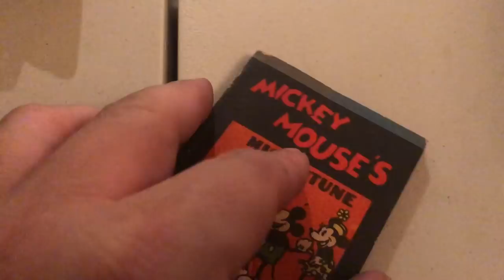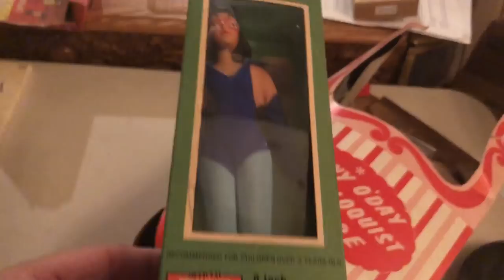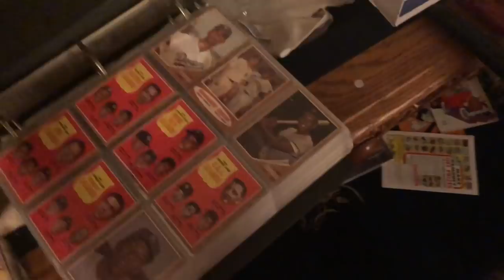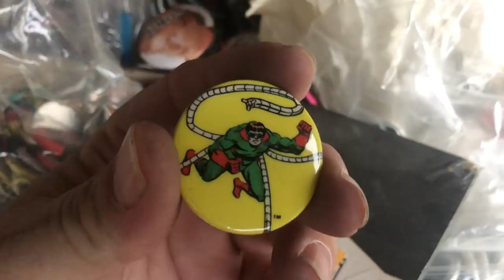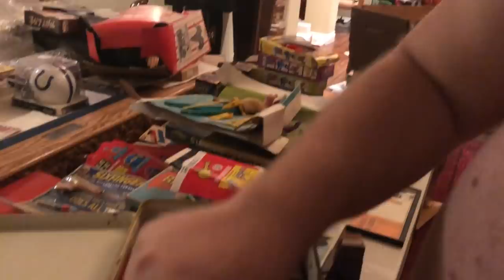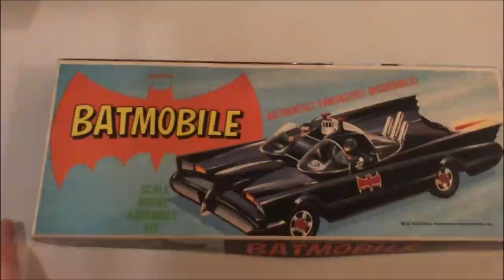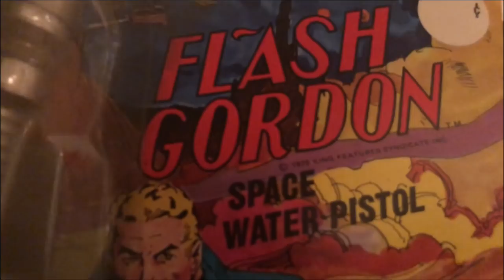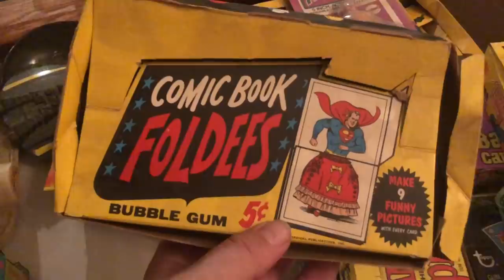Storage Wars Vintage Superhero Toys from Hoarder House + Hotwheels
Here are a few clips put together that we filmed a few months ago, we are mainly showcasing toys that came out of the Hoarder house including some really nice MEGO Figures !

You can follow our Ebay Listings here :